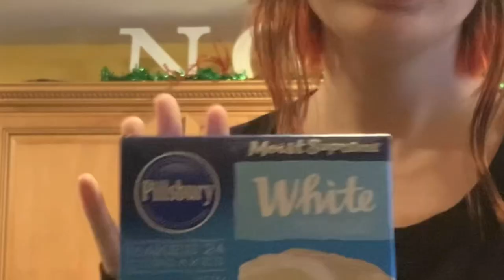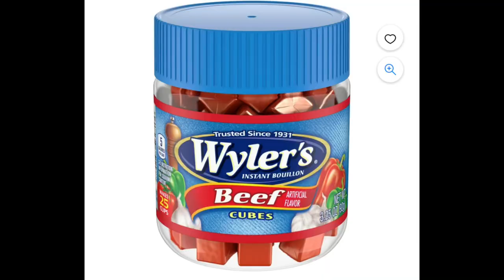2 Emos 1 Mixing Bowl - cupcake chronicles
watch as we attempt to make cupcakes that look like biscuts.